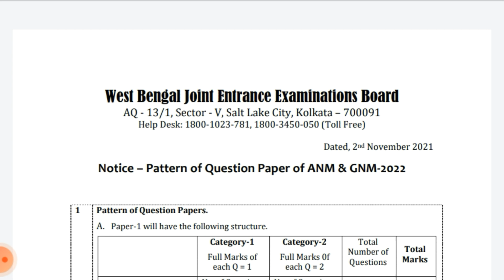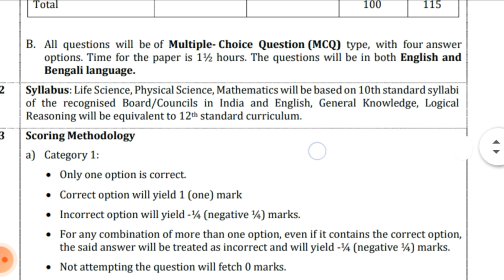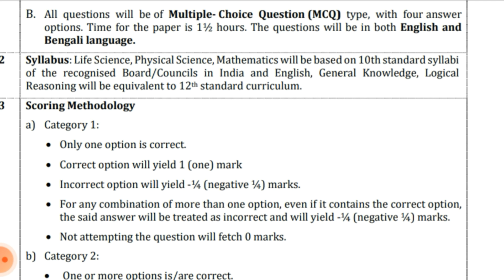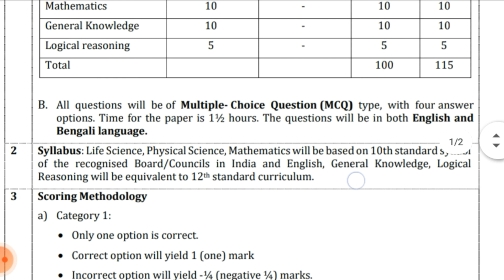GNM/ANM Nursing New Syllabus 2022. এই নতুন সিলেবাসে কি কি পরির্বতন হল। সবাই পরীক্ষায় বসতে পারবে কি?